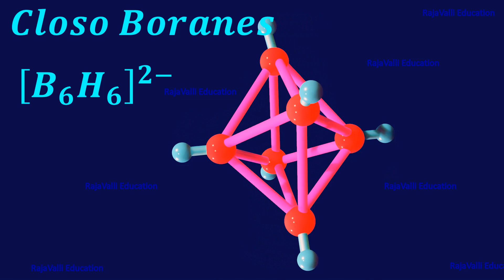Structure of [B6H6]2-/Closo borane/ Boron Family/ Chemistry/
structure  of [B6H6]2-/ Boron Family/ Chemistry